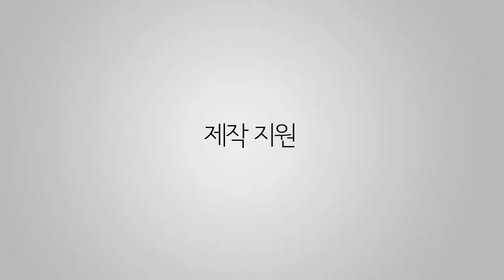Satechi Wireless Remote Control - 아이패드를 위한 블루투스 리모컨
어느 순간 맥북프로가 무겁다는 생각이 드는 겁니다. 그리고 제가 하는 모든 일은 아이패드로 다 되더라구요. 그래서 아이패드를 들고 다녔는데, 강의 할려고 보니까. 슬라이드 넘기기가 너무 불편 한거예요. 그래서 찾아본 리모컨입니다.

맥북 프로나 PC 용 리모컨은 켄싱톤 회사 것을 즐겨 쓰는데요. 아이패드용은 안나와서. 고민 하다 사 보았습니다.

역시나. 이 회사 제품은 "아 필요해 ! 좋은 아이디어야 !" 라는 생각은 드는데, 실물을 만져 보면 마감등 제조 능력은 좀 떨어 집니다. 퀄러티는 포기 하세요.